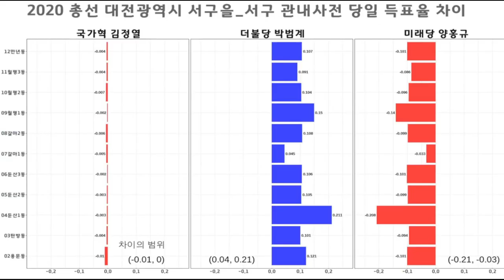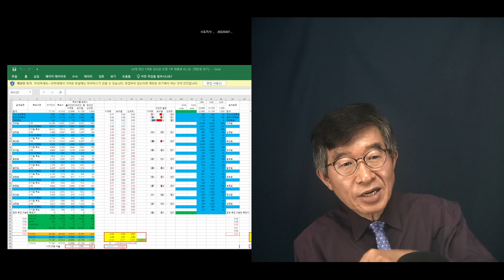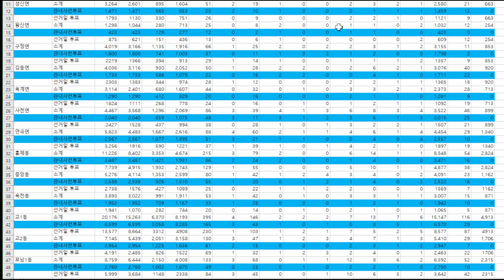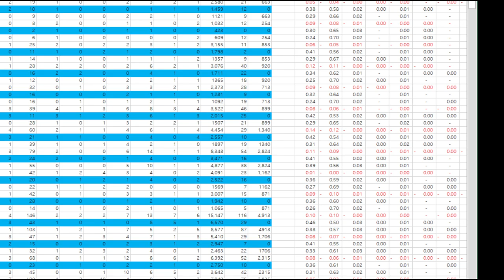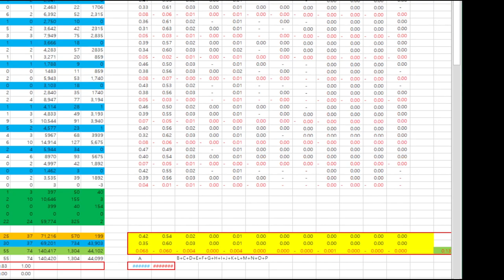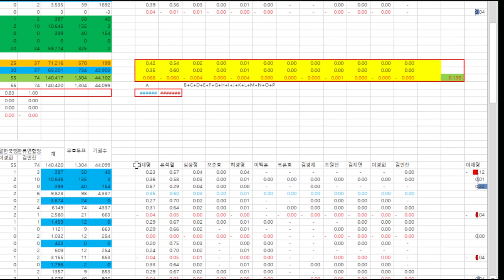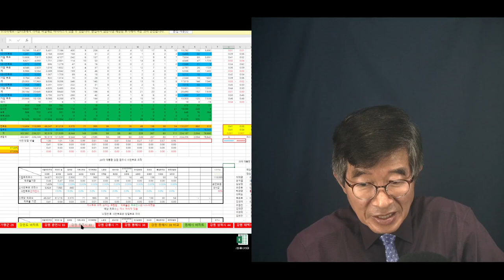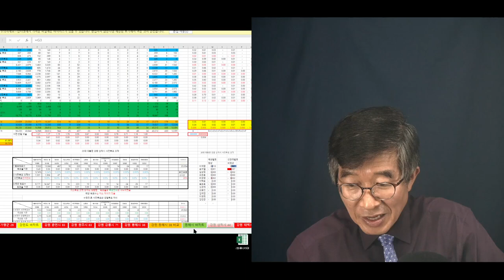도무지 선거가 이래서야 돼나 / 3.9대선, 강원도 동해시 vs 강릉시 [공병호TV]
Bitcoin : 3MTW849AkP2ftLeSK2teZHMmzLu7Z83s9U

#3.9대선 #4.15총선